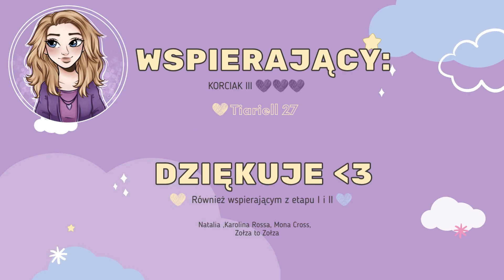PORÓD NA RANCZU 🐎 The Sims 4 RANCZO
The Sims 4 Ranczo
Nowy dodatek The Sims 4
Konie w The Sims 4

💜 Awatar: @cillianna_senpai

❤ Muzyka intro : Caballero - Ofshane (bilbioteka yt) ❤